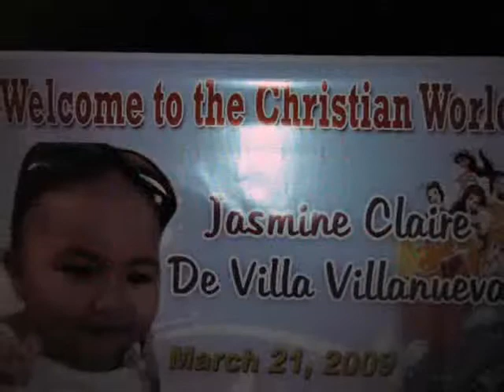Jasmine Claire De villa Villanueva